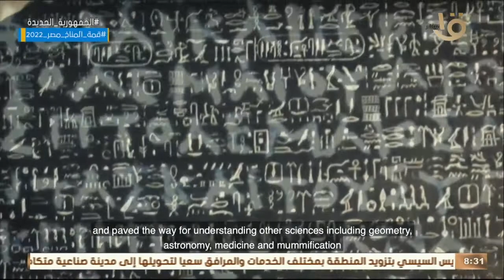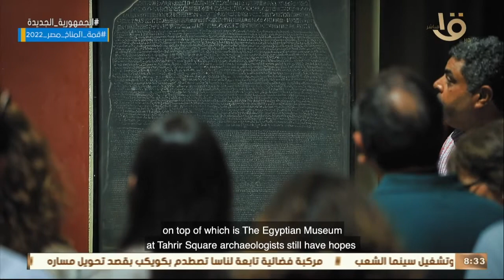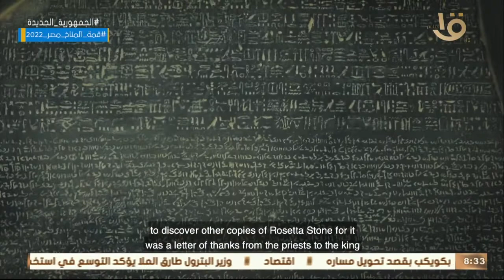صباح الخير يا مصر | علوم وعلامات استفهام.. كيف وصلت الحضارة المصرية القديمة إلى كل هذه العلوم